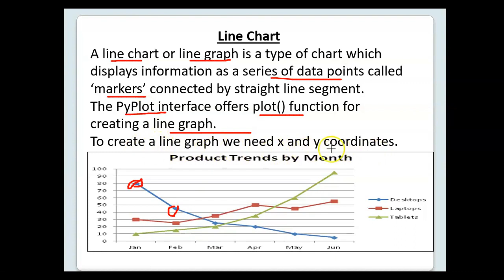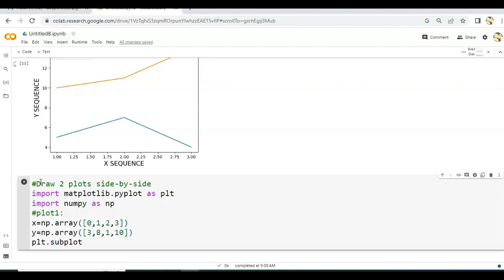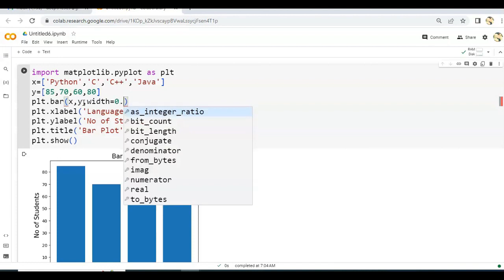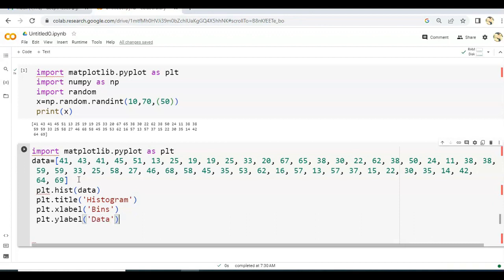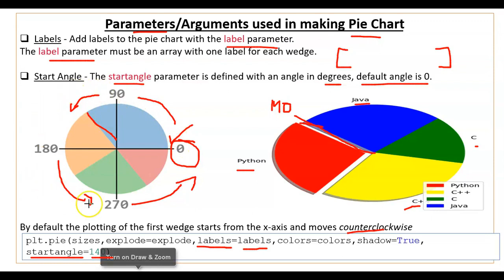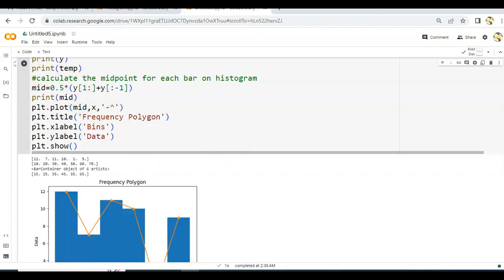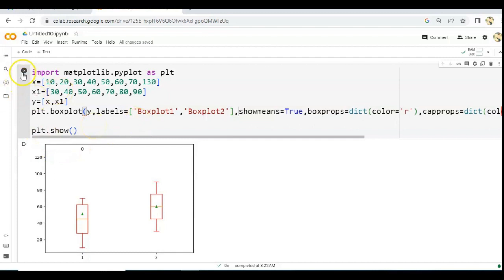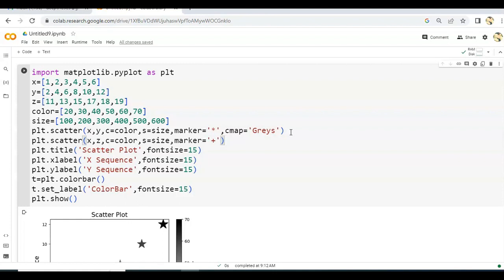Plotting Data using Matplotlib | One Shot Video | CUET-CS/IP | Domain-CS/IP | CUET 2024